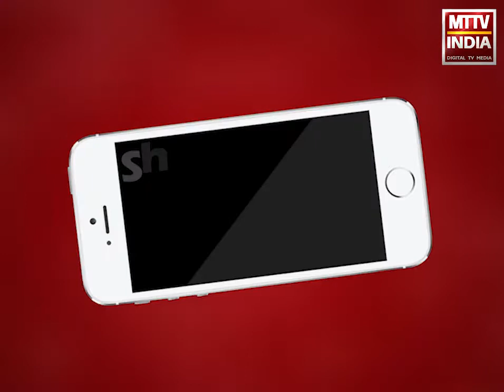AJMER NEWS | कोरोना महामारी में अजमेर में महिलाएं बना रही है मास्क | MTTV INDIA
कोरोना महामारी में अजमेर में महिलाएं बना रही है मास्क,मास्क बना रही महिलाओं के घर पहुंचा एमटीटीवी इंडिया,सब्जी बांटने वाले, दूधों का वितरण करने वाले जैसे योद्धाओं को दे रही है निशुल्क मास्क,निशुल्क मास्क का वितरण कर महिलायें बढ़ा रही है अजमेर का मान ,योद्धा लक्ष्मी यादव करीब 600 लोगों को निशुल्क दे चुकी है मास्क,एमटीटीवी इंडिया करता है ऐसी सभी महिलाओं को सलाम